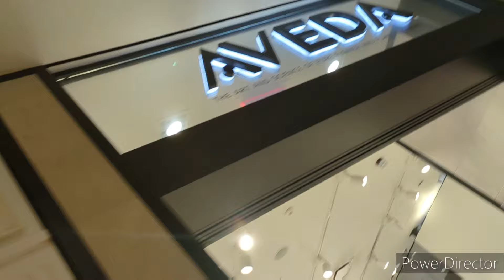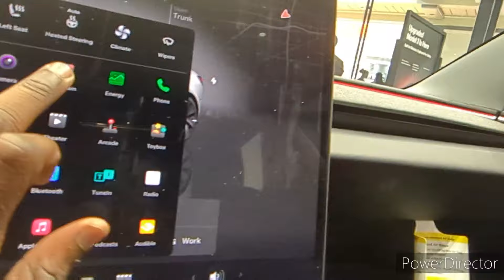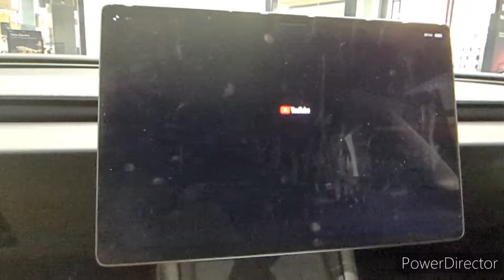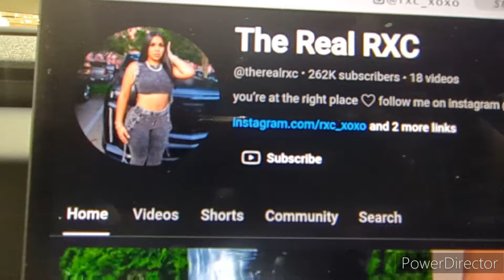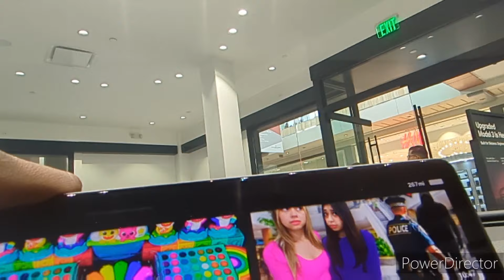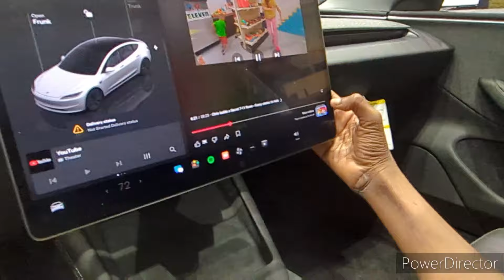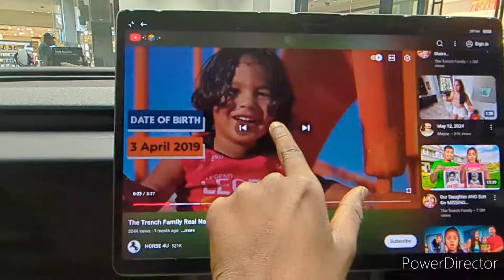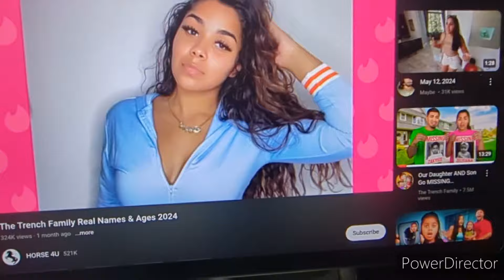THE MALL EXPERIENCE Ft.Tesla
This was a unrealesed mall vlog so ENJOYY Part 2 COMING SOON If you a kid that is under 13 and not a teenager has to watch it with a parent or guardian The Galleria a Simon Mall